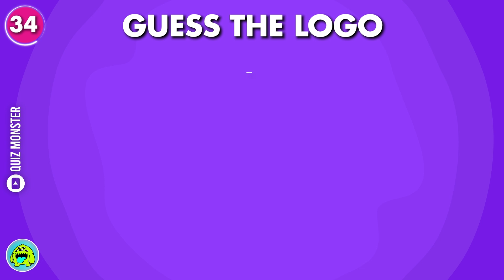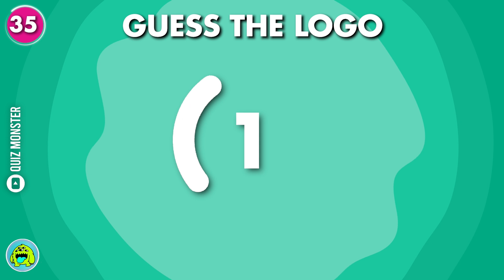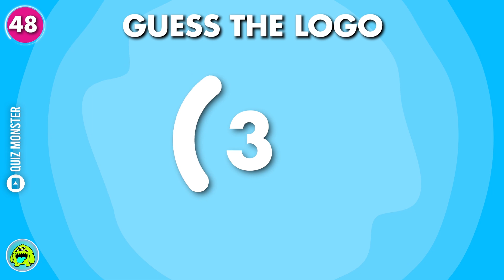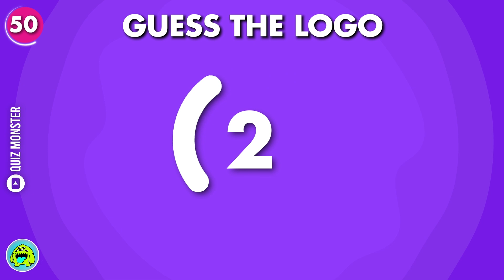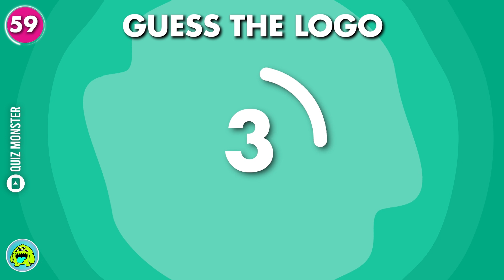Guess The Logo In 0.001 Seconds | LOGO QUIZ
How fast can you guess the logo? You will only get 0.001 seconds to guess the logo? Do you accept the challenge? Let's go!